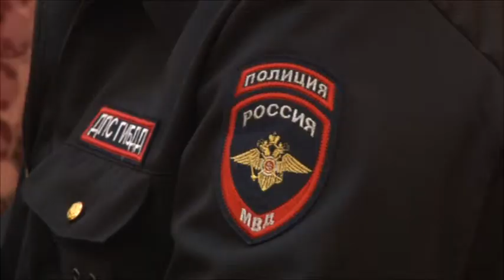Сергей Сергеев поставил задачу–обеспечить безопасность во время майских праздников